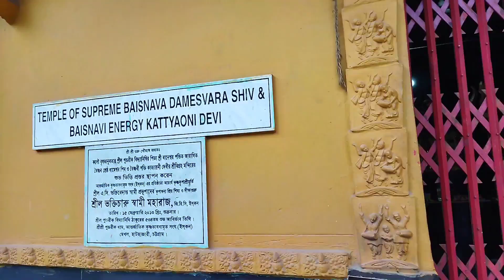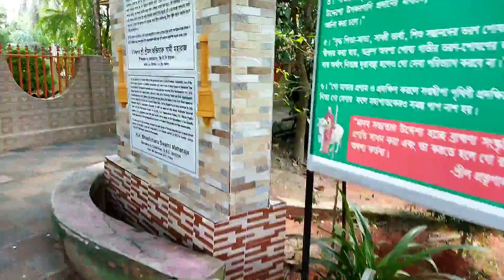Pundorik Dham Iskcon Mondir. পুন্ড্ররিকধাম ইস্কন মন্দির। V-53